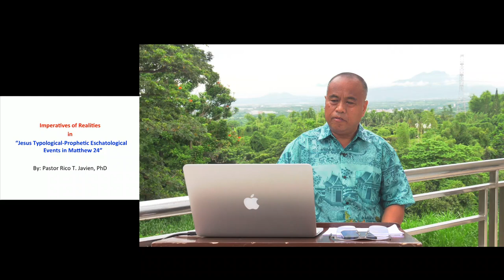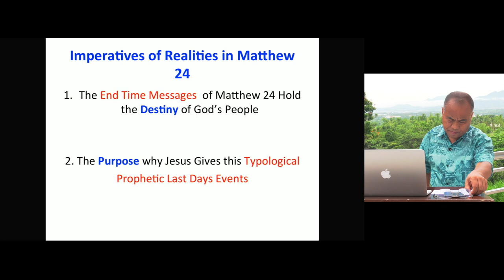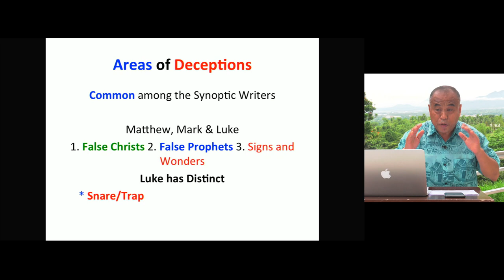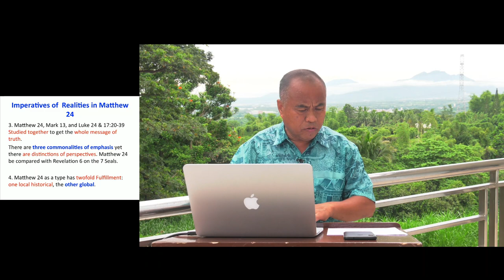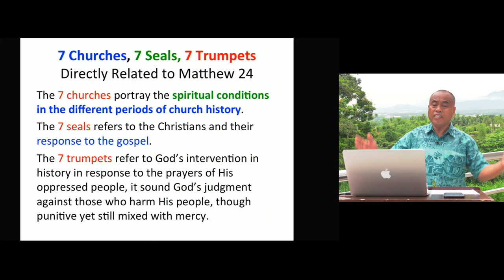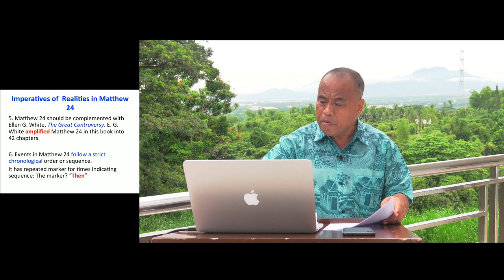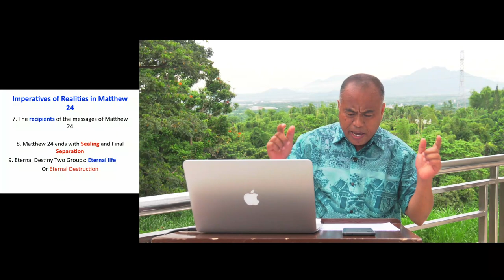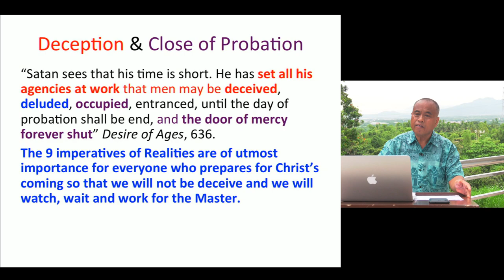Jesus in Last Day Events - Pastor Rico T. Javien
"Imperatives of Realities in Jesus Typological-Prophetic Eschatological Events in Matthew 24"

End Time Present Truth Ministries - by Pastor Rico Tuga Javien, PhD

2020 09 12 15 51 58